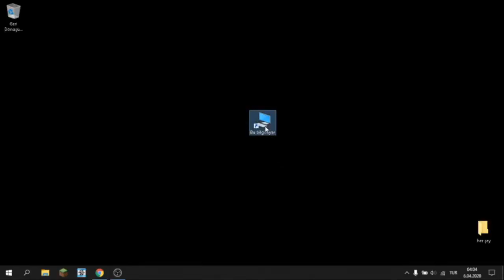TÜM OYUNLARDA %100 FPS ARTTIRMA TAKTİĞİ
Düşük fps almaktan sıkıldınız mı?
O zaman bu video tam size göre..